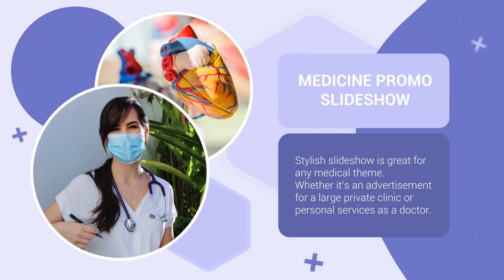Medicine Promo Slideshow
Medicine Promo Slideshow is a useful template that allows you to showcase any medical service. The project is easy to use - just drag and drop your photos or videos into the placeholder, enter your text, adjust colors and get the finished result in a few clicks. With this template, you can easily compose and present the information you need on a medical topic.

Project features:
* Medical Promo Scenes
* Modular structure